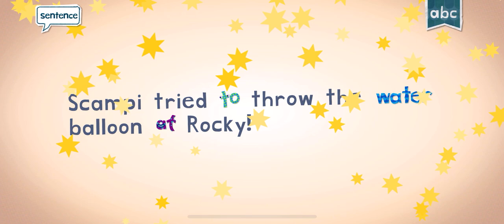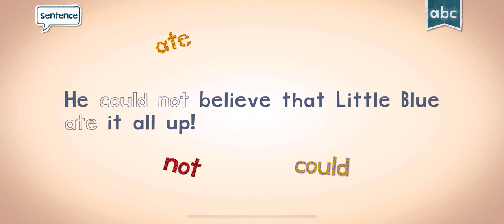ENDLESS LEARNING FOR KIDS